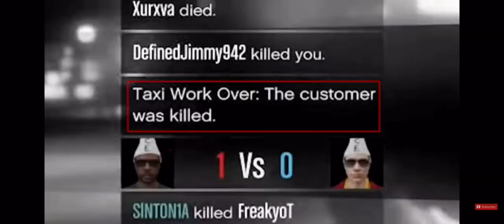I appeared in DrCrush’s Bad Sport Taxi Video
I was recently in a bad sport lobby if you noticed my YT Shorts but I just got out a few days ago. I was making another PvP Rockstar Editor as this will be featured in a video in a few weeks and I was having a fight with a tank in my Deluxo and I didn’t know DrCrush was making a YouTube video too of him doing taxi work in the same bad sport lobby as me so I blew him up to include it in my footage. The quality may look a little different in some footage because I was editing this on mobile. But I apologize for ruining your video🙂